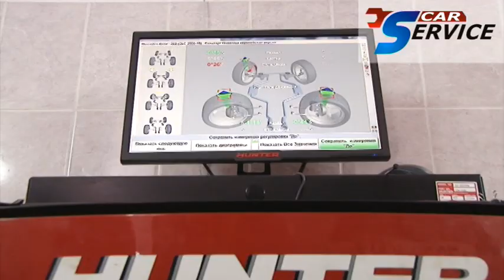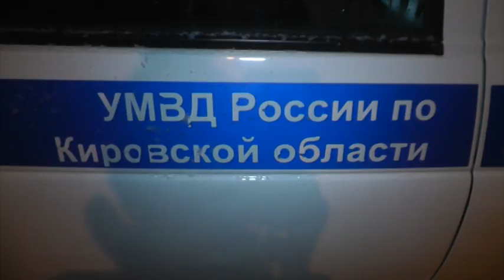Погоня, пьяный рецидивист на Бентли. Место происшествия 02.11.2015